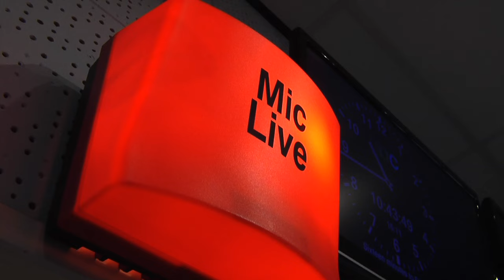James Neish Interview on joint broadcast with BBC Radio Scotland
Radio Gibraltar teamed up with BBC Radio Scotland this morning for a joint broadcast to discuss views on Brexit and the potential implications for both countries. Callers from both Scotland and Gibraltar had the chance to give their opinions and constitutional expert, Jo Shaw, from Edinburgh University, was also on air to discuss her views on the subject. Katy Docker spoke to Head of Radio Gibraltar, James Neish, and found out more.